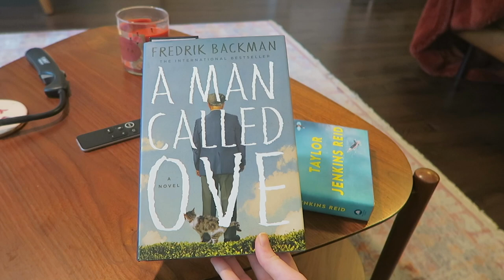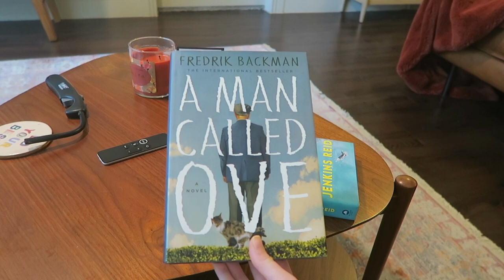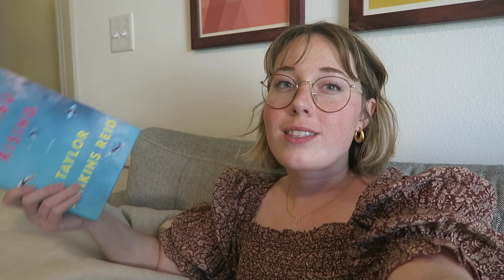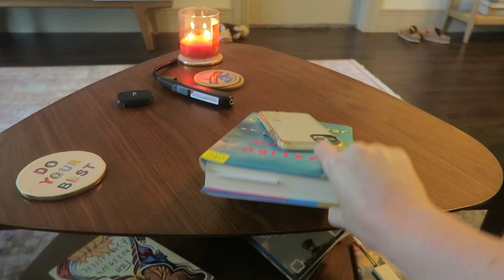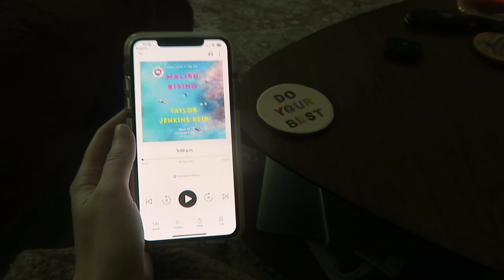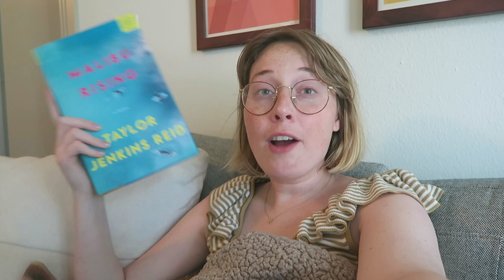This Book Made Me Cry SO MUCH + 550 Pages Read!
follow along as I read 2 super popular books and cry many many tears!